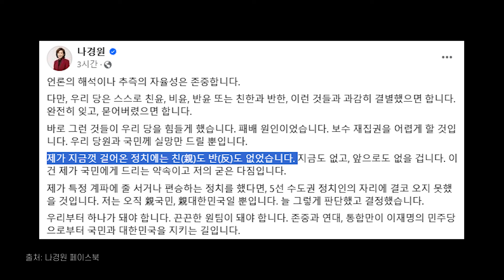[이재창의 정치때리기] 여 당권 '한동훈 VS 나경원' 한판승부… '어대한' 尹과 건강한 긴장관계?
국민의힘 당권 경쟁은 한동훈 전 비상대책위원장과 나경원 의원의 대결로 갈 가능성이 커졌다. 한 전 위원장의 출마가 임박한 가운데 나 의원도 "마지막 고심의 시간"을 언급하며 사실상 출마에 무게를 실었다. 특히 친윤계가 나 의원을 밀어 한 전 위원장과의 양강 구도를 모색하는 것으로 알려져 주목된다. 이와 관련해 이재창 디지털타임스 부국장의 견해 들어보시죠.